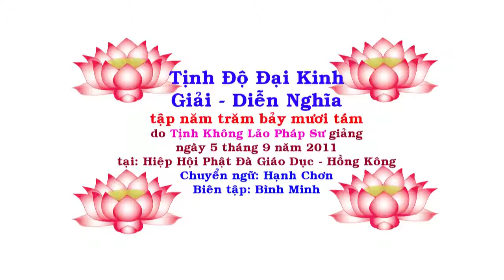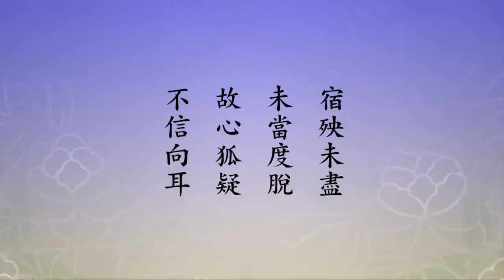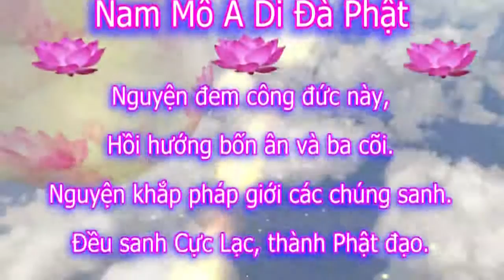Tịnh Độ Đại Kinh Giải Diễn Nghĩa, tập 578